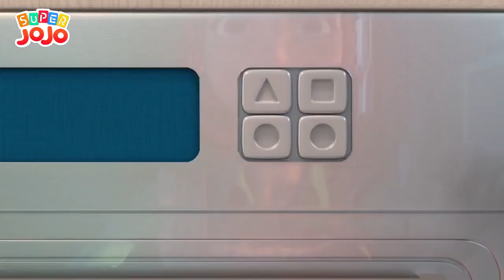JoJo Pergi Mendaki Gunung Bersama Beruang Kecil Lagu Anak anak Super JoJo Bahasa Indonesia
lagu anak
kartun
animasi
permainan
game